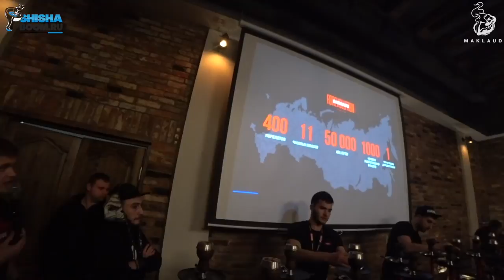ВСТРЕЧАЙ ОБНОВЛЕННЫЙ DARKSIDE - РОСТОВ НА ДОНУ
ГЛОБАЛЬНЫЙ ТУР ЛЮБИМОГО ТАБАКА –
ВСТРЕЧАЙ ОБНОВЛЕННЫЙ DARKSIDE!